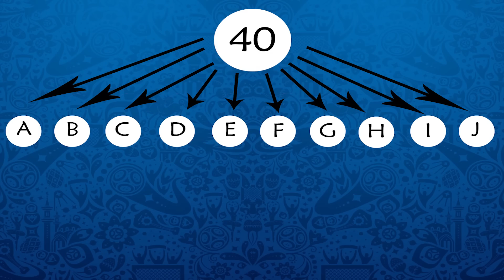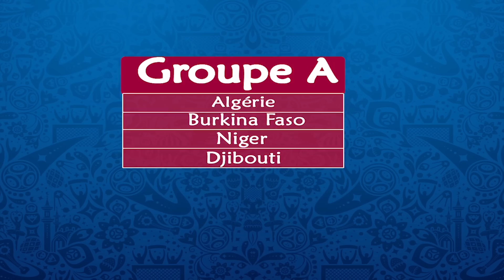Analyse du Tirage au Sort de la Coupe du monde 2022 | Qualifications Zone Afrique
Pour se qualifier en coupe du Monde les équipes africaines doivent se lever tôt. Le Maroc , d’Algérie, l’Egypte, le Sénégal, la Côte d’Ivoire, la Tunisie, le Nigeria, le Mali, la Guinée, le Congo , le Ghana ou encore le Cameroun n’iront pas TOUS au Qatar en 2022. Seuls 5 d’entres eux auront un ticket !

Envici - Home [Twin Pillars Records]

Images :

Les images et vidéos utilisés n’ont que pour seul et unique but d’illustrer mes propos.
Une partie des images/vidéos utilisées proviennent de Pixabay, Wikimedia Commons, Getty Image (libres de droits)